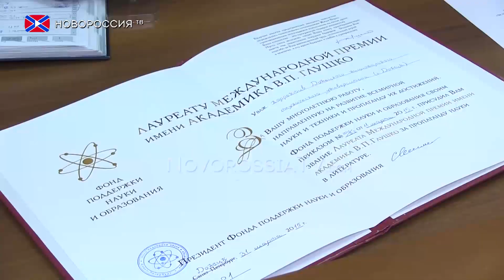Премия для ДонНТУ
31 марта Донецкий национальный технический университет совместно с Министерством образования и науки провели  мероприятие, на котором  Александр Глушко вручил ДонНТУ премию имени  академика Валентина Глушко за популяризацию научных достижений.
Реквизиты:
Для переводов из России и СНГ на счета "Новороссия ТВ":
Сбербанк России
Номер карты 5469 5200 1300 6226 Павел Г.
Реквизиты счета:
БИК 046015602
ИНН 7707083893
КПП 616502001